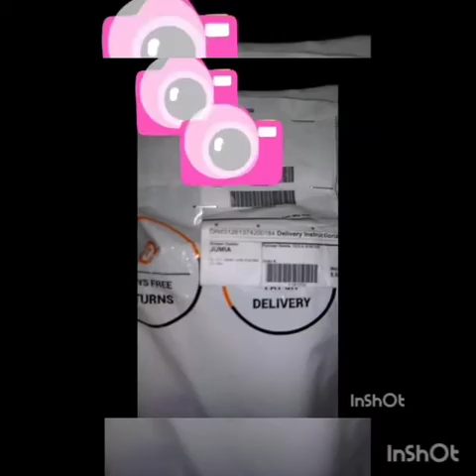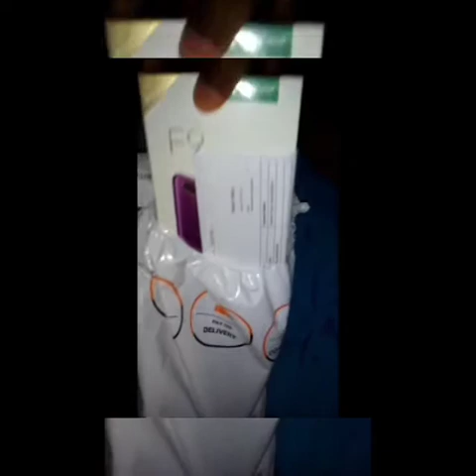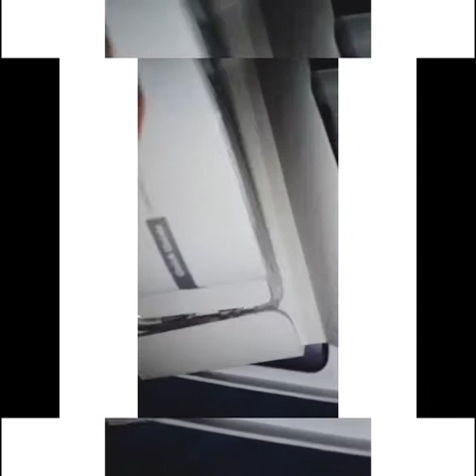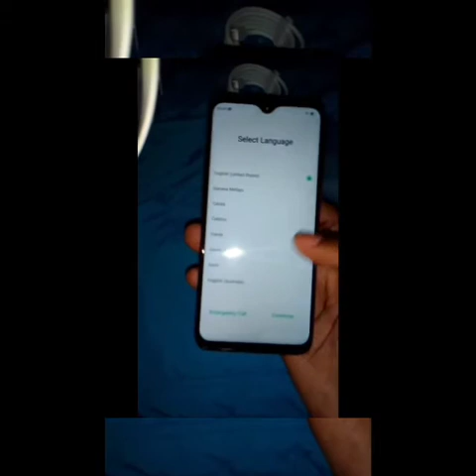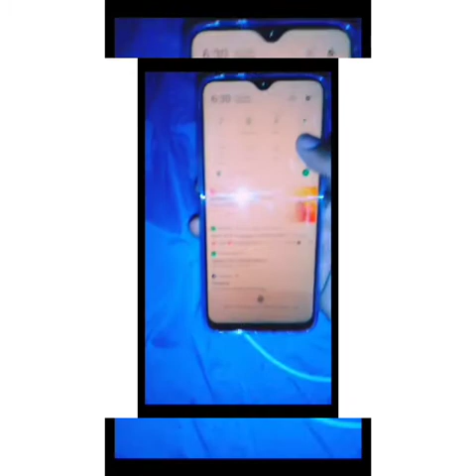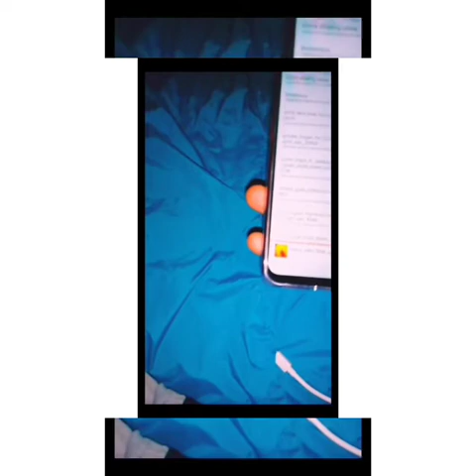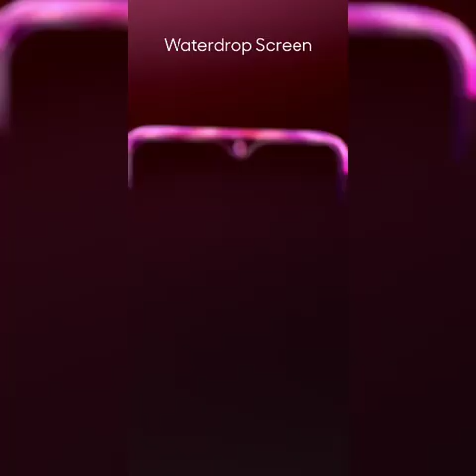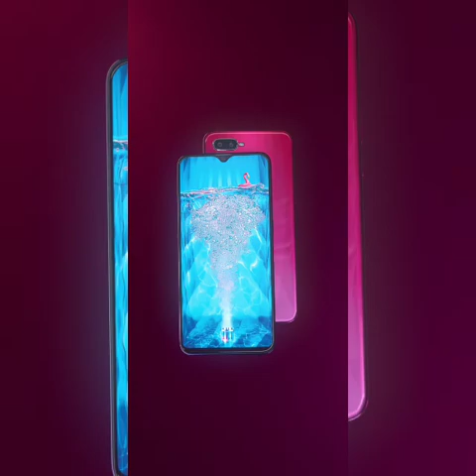Unboxing my OPPO F9 (bought it last year)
I bought my OPPO F9 late last year October on jumia online shop, OPPO F9 is the 2018 smartphone from the OPPO F series launched in August 2018,The OPPO F9 features a waterdrop notch design, and is equipped with VOOC fast charging technology.